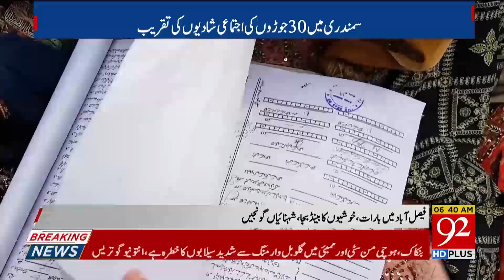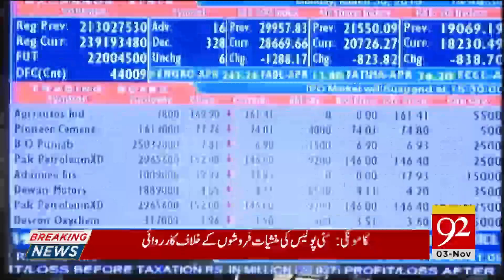Headlines | 6 AM | 3 November 2019 | TSP